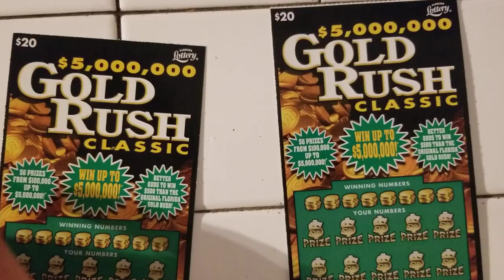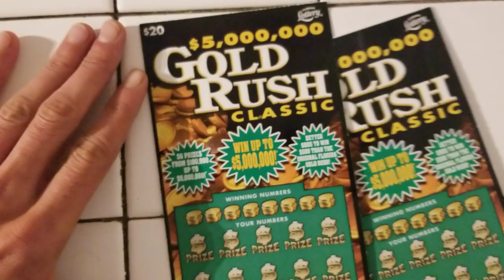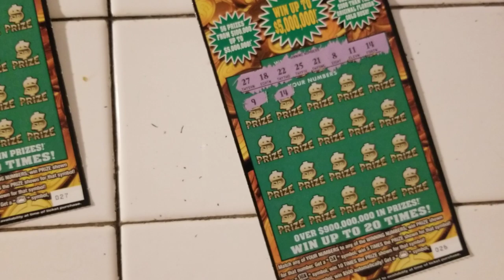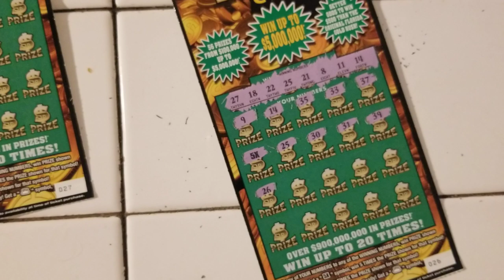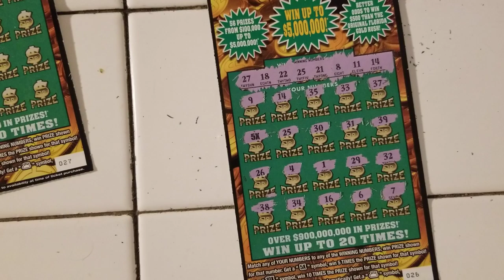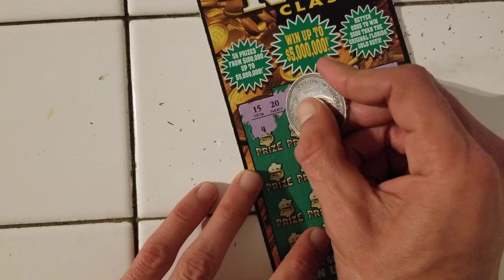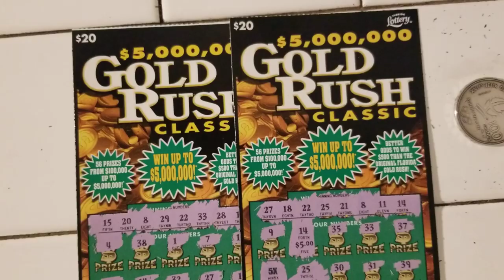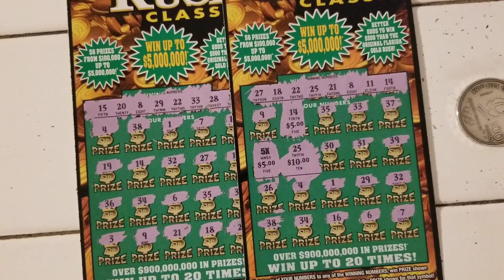$20 GOLDRUSH CLASSIC SCRATCH OFF TICKETS | FLORIDA LOTTERY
$20 Goldrush classic scratch off ticket florida lottery
Store: